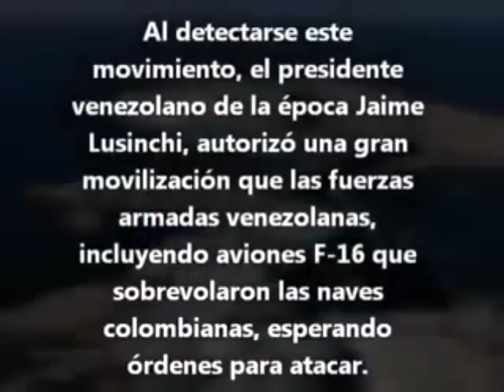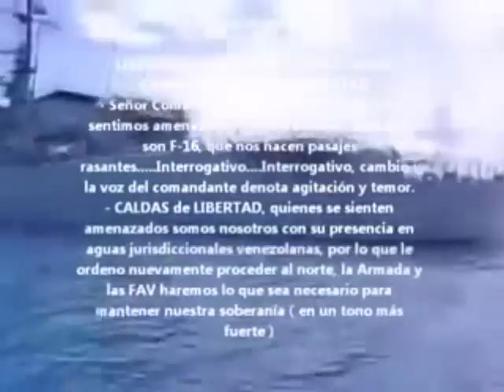Así reacciono Jaime Lusinchi cuando Colombia se puso "comica" le mando F-16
La crisis se inicia el 9 de agosto de 1987 con la incursión de la corbeta ARC Caldas de la Armada de Colombia en aguas que han estado en disputa entre ambos países.

Al detectarse este movimiento, el presidente de la república, Jaime Lusinchi autoriza un despliegue sin precedentes de toda la fuerza armada venezolana, incluyendo un escuadrón elite de aviónes F-16 que solo esperaban la orden para atacar la corbeta Caldas.

El gobierno colombiano dirigido por el presidente Virgilio Barco, también ordeno una movilización militar de apoyo que incluía el envió del submarino ARC Tayrona a la zona.

El presidente Venezolano estaba decidido a dar la orden de ataque ante esta agresión, pero no fue necesario ya que al realizarse la primera advertencia de los pilotos venezolanos al buque Caldas, este se retiró inmediatamente de aguas territoriales venezolanas.

Esto ocurrió hace hace 27 años y Colombia más nunca intento una invasión de este tipo. Hace 15 años Venezuela sufrió su última invasión, pero lamentablemente no encontró resistencia.  Fuimos invadidos por la pequeña isla de Cuba quienes hoy nos gobiernan.